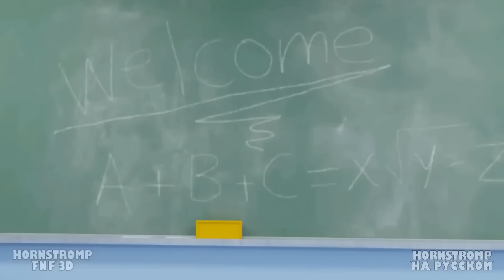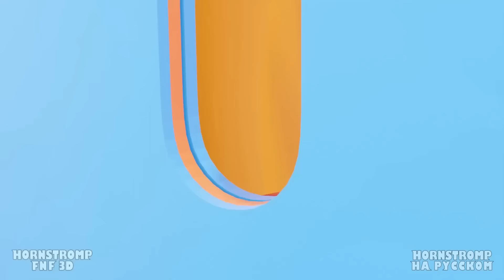ЦИФРОВОЙ ЦИРК - ЖАЖДА САМОЗАБВЕНИЯ! | Digital Circus | Фан-Анимации на русском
This is an unofficial video. The Amazing Digital Circus and all characters in the animated series are the property of Glitch Productions and Gooseworx.
Это неофициальное видео. The Amazing Digital Circus и все персонажи мультсериала являются собственностью Glitch Productions и Gooseworx.

🎪 УДИВИТЕЛЬНЫЙ ЦИФРОВОЙ ЦИРК НАПОЛНЯЕТСЯ ЛЮБОВЬЮ?! ❤️

Пока УЛЫБАЮЩИЕСЯ ТВАРИ👹из POPPY PLAYTIME 3🧩отправились в ДЕТСКИЙ САД БАН БАНА 6,👺а РАДУЖНЫЕ ДРУЗЬЯ 2🌈пытались победить СКИБИДИ ТУАЛЕТ🚽- КЕЙН,🎩ПОМНИ,🤹‍♀️ГЭНГЛ,🎭РАГАТА,👗ЗУБЛ,🔶КОРОЛЁР,👑ДЖЕКС😁и КАУФМО🤡попали в школу экспериментов!🧪Наливайте ГРИМАС ШЕЙК,🍧ведь вы увидите борьбу за взаимную симпатию и много необычных опытов!🌀

Лучшие анимации на РУССКОМ ЯЗЫКЕ! 🤩 -

Это официальный канал , который посвящен анимациям, сделанным на русском языке.